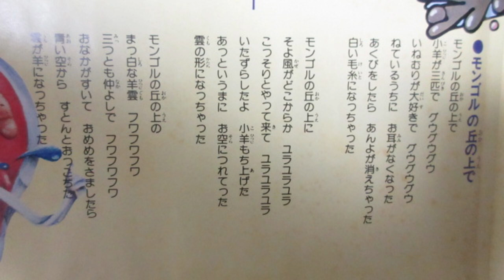ひらけ！ポンキッキ モンゴルの丘の上で 歌：伊藤さとる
『ひらけ！ポンキッキ』の懐かしい曲「モンゴルの丘の上で🐑」です。
ポンキッキの中で福田和禾子先生が関わるのは、この曲が唯一です。

作詞：海友彦、作曲・編曲：福田和禾子

LP「ひらけ！ポンキッキ・サンデーパパ/つんつるてん（キャニオンレコード）」から